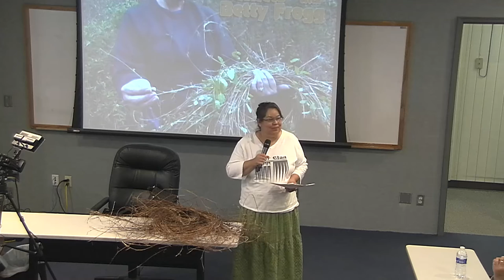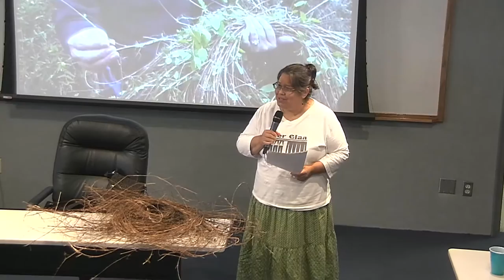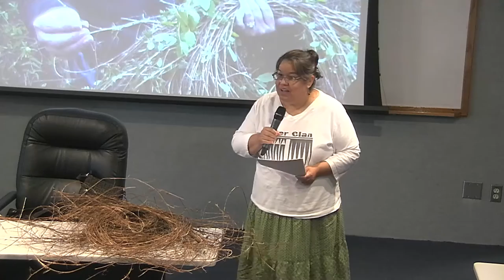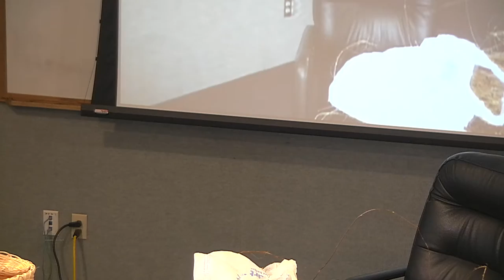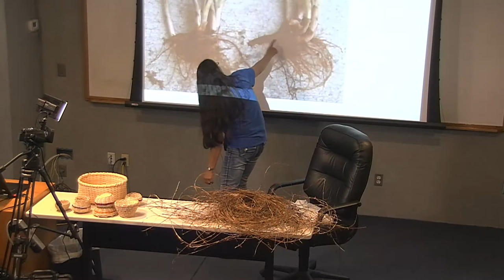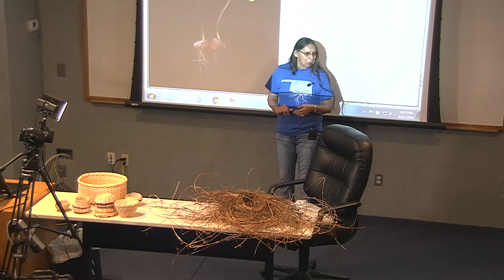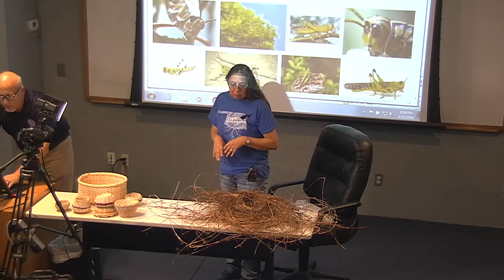Making Baskets with Honeysuckle: From gathering to gorgeous.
Cultural Enrichment Series, Betty Frogg provides background and skills in “Making Baskets with Honeysuckle: From gathering to gorgeous."